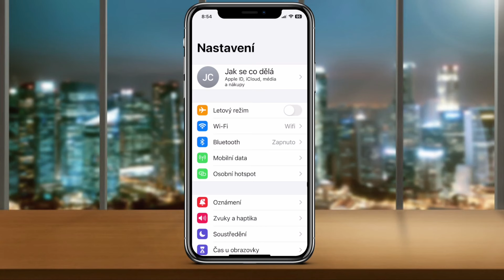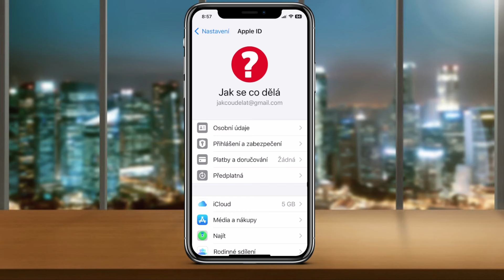Jak ZMĚNIT PROFILOVOU FOTKU na APPLE ID | Návod | iPhone / Telefon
Jak změnit profilovou fotku na Apple ID: Podrobný návod pro snadné přizpůsobení
Chcete dát svému účtu osobnější a rozpoznatelnější vzhled? Změna profilové fotky je jednoduchý a rychlý proces, který vám umožní vyjádřit se a lépe se identifikovat na zařízeních Apple. V tomto podrobném návodu vám ukážeme, jak změnit profilovou fotku na Apple ID krok za krokem, ať už používáte iPhone, iPad nebo Mac